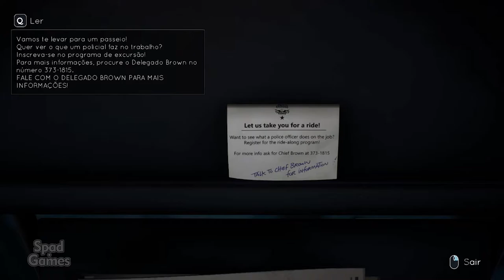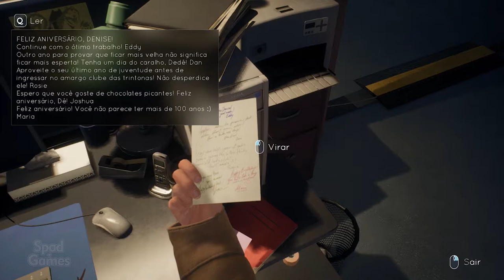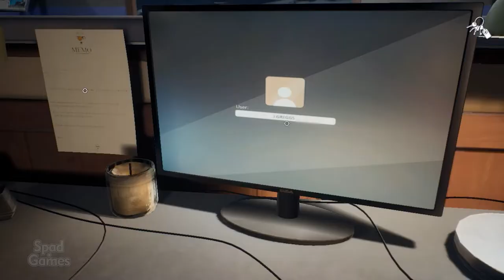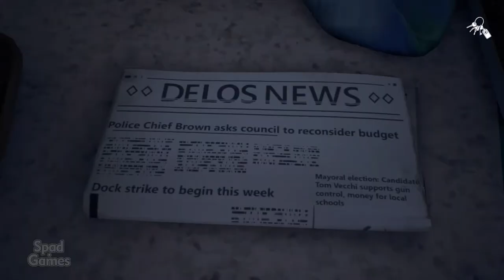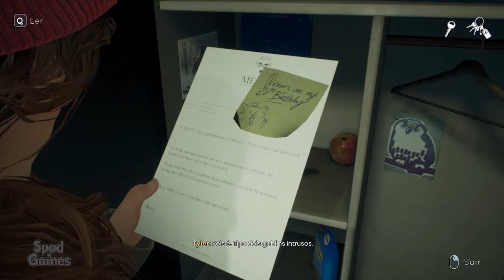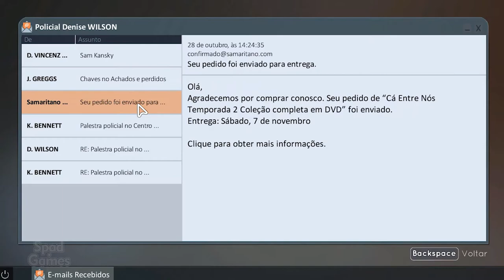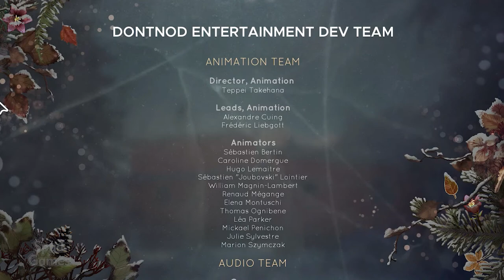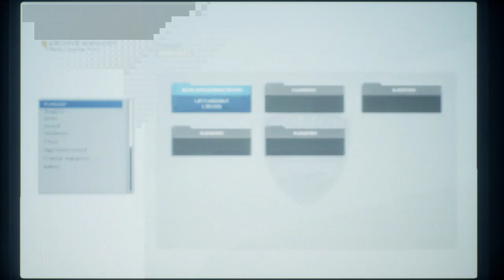#04 | TELL ME WHY (Capítulo 1: De Volta ao Lar 04/04)(Gameplay em Português PT-BR)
Depois de dez anos separados, os gêmeos Tyler e Alyson se reencontram para vender sua casa de infância. Logo eles percebem que seu passado é diferente do que lembram.

TÍTULO: Tell Me Why
GÊNERO: Aventura
DESENVOLVEDOR: DONTNOD Entertainment
DISTRIBUIDORA: Xbox Game Studios
DATA DE LANÇAMENTO: 27/ago/2020